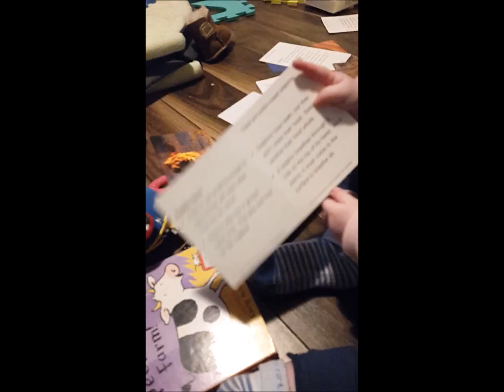Ella's First Year (July 14 - July 15)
Ella Mc's first year